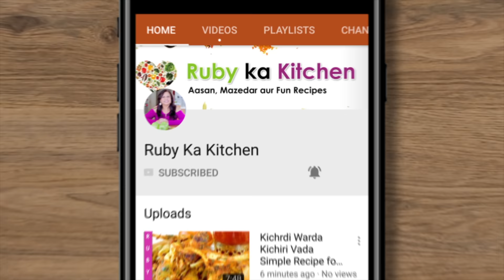Fastest & Easiest Shahi Malai Tukrday Recipe in Urdu Hindi - RKK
Ye hai meri shahi malai tukrday ki recipe. Umeed hai aapko pasand ayegi!